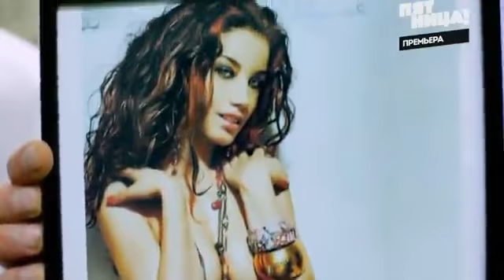Здравствуйте я ваша пятница 8 - Выпуск 12 10 2015 год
На этом канале есть все выпуски этой программы